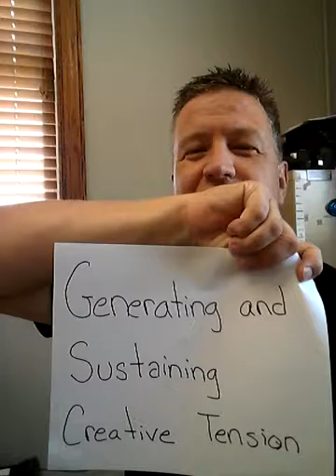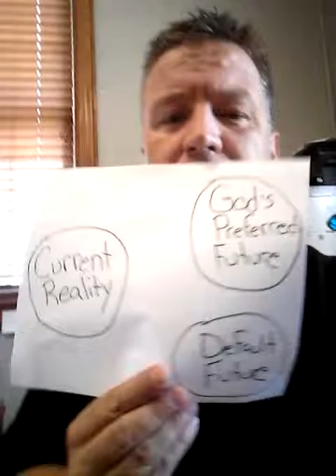Generating and Sustaining Creative Tension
Skillset to lead change